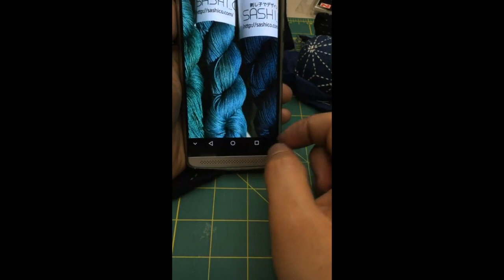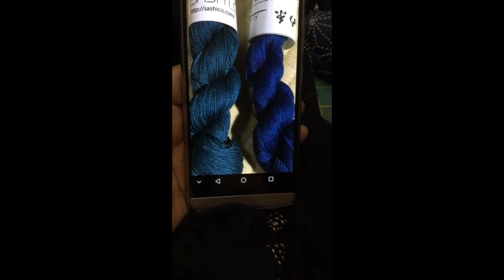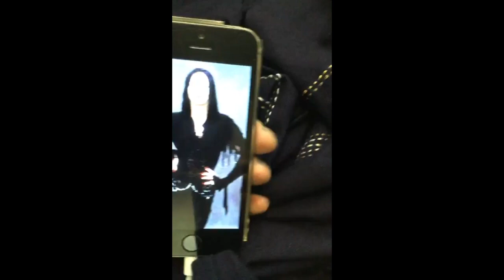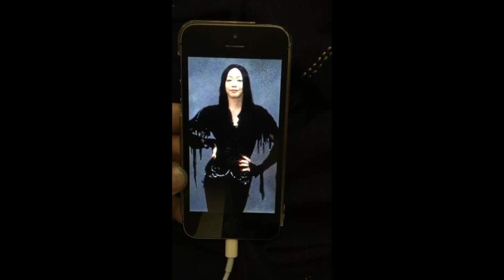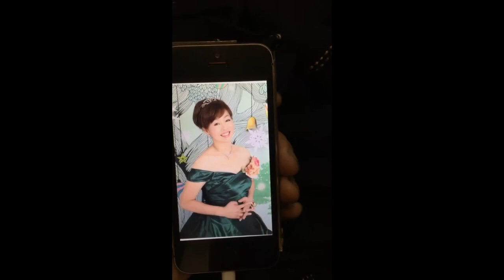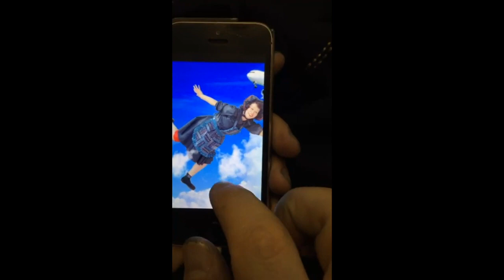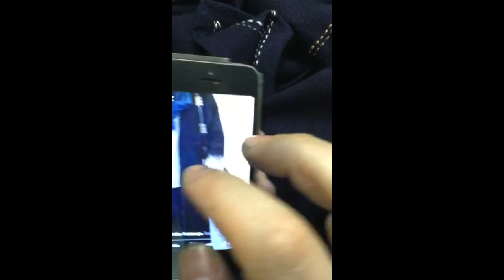[アーカイブ] 5月4日のインスタ刺し子配信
「奇跡の緑」と勝手に名付けた、藍染の染色過程で形になった、藍染緑のムラ染めを、配信中に抽選販売することに決まったきっかけの配信です。刺しのサンプルもご確認頂けます。

Sashi.Co & Keiko Futatsuya
（刺し子でデザインする）